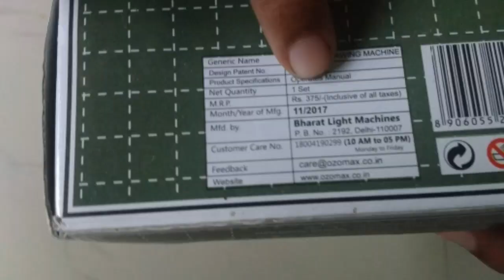How to use Mini Sewing Machine in telugu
I want to give a small demo on mini sewing machine.if u want purchase open the below link